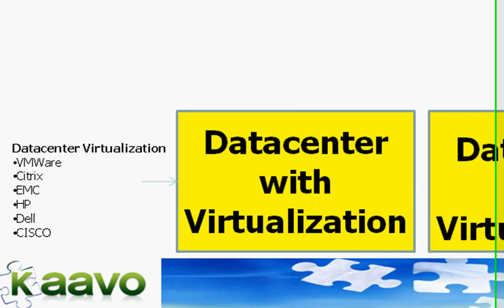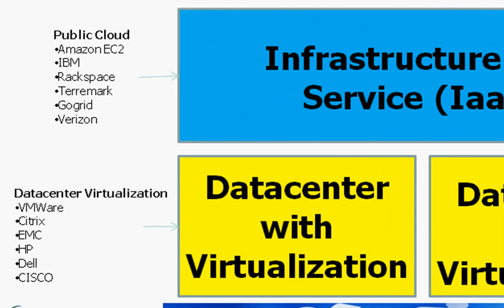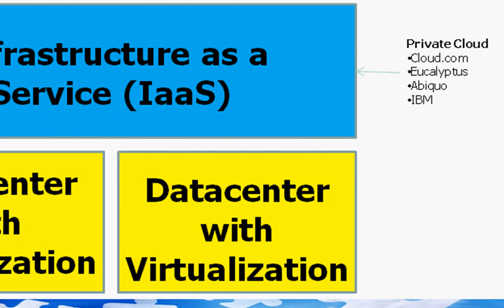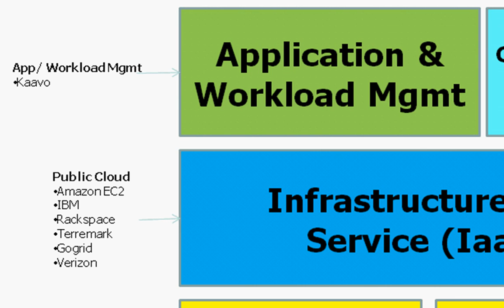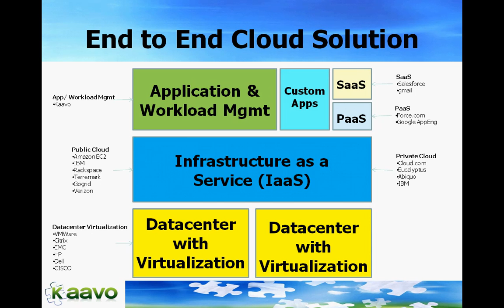Overall Cloud Architecture with Management (Closed Caption)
Overview of the end to end cloud architecture with management.  How the players in the Ecosystem (IaaS, SaaS, PaaS, Cloud Application/Workload Management) fit in the overall architecture.  And benefits provided by each of the three core building blocks, i.e. virtualization, IaaS, and Application/Workload management.